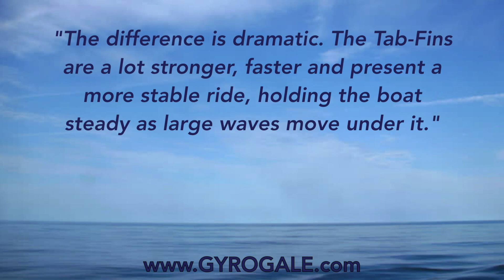Kadey Krogen 36 Sea Trial - Stabilized by Gyro-Gale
Interested in the World's Only Air-Operated stabilizer system, get a Quote TODAY